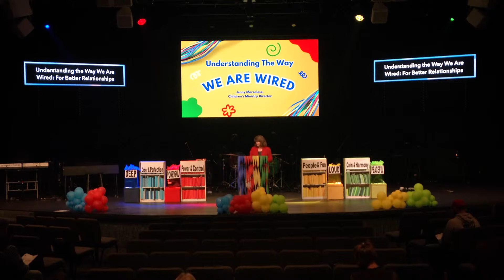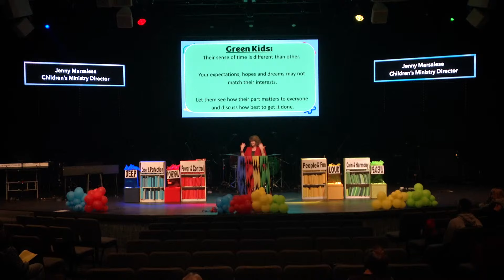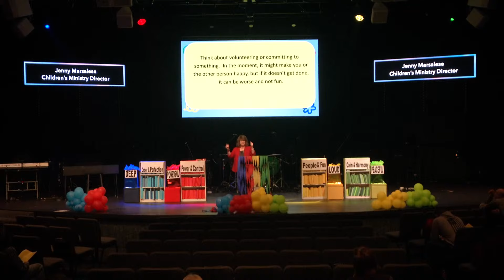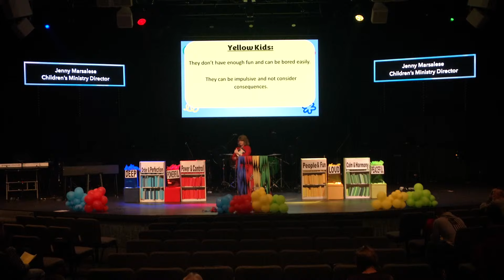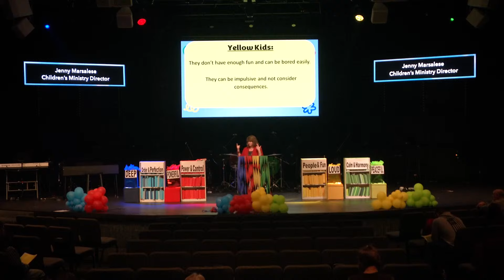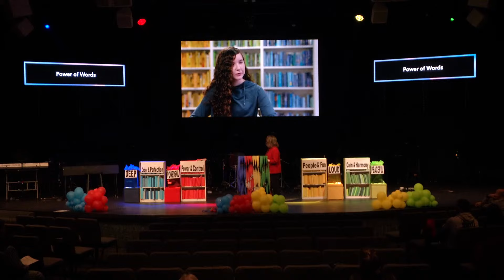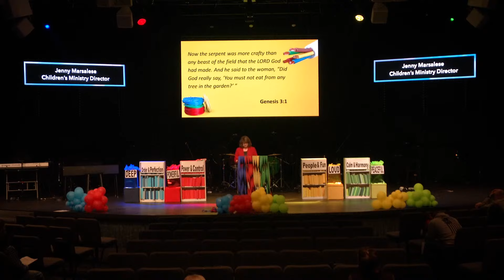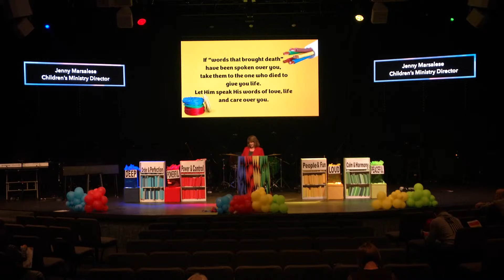Understanding the Way We Are Wired - Week 4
Welcome to worship with Cornerstone Ministries!

Come as you are, where you are.
You don’t have to change to come to Cornerstone. We want you to join us just as you are. It’s ok to be a work in progress, we all are. It is our prayer that at Cornerstone you’ll discover the healing, hope and restoration that comes from knowing Jesus. He truly changes everything!

You can join us live online every weekend! We meet 6 pm on Saturday, and 9 am or 11 am on Sunday if you would like to interact with our online community.

If you would like to support our ministries financially you can donate